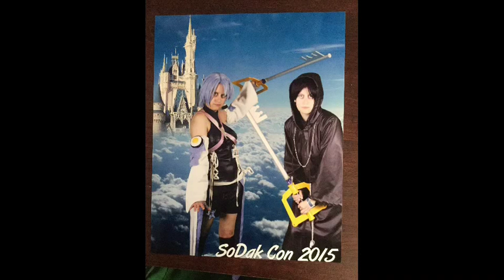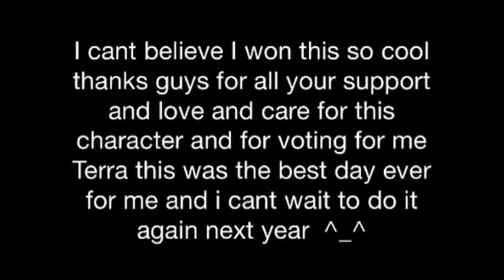my Aqua skit SoDak Con 2015 ^_^ enjoy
this just me doing my skit for this years con and boy was i shocked when i won so check it out if you only want to see my skit if not check out the other videos for the hole line up of skits and cosplays